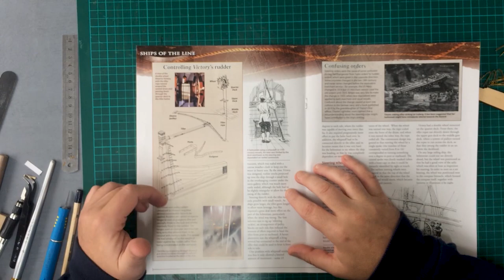1/84 Scale Model : HMS Victory : Part 64 : Preparing The Rudder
Hello and welcome to my scale model ship building for beginners guide This latest video from my build the HMS victory model ship build series. part 64. In this latest video im started to prepare the rudder for the coppering and the pintle and gudgeon to be added, im working from the instructions and using pictures from my HMS Victory visit

Building Lord Nelson's HMS Victory. This build is a 1:84 model that comes in 12 packs and over 120 stages. You can order this yourself by following this